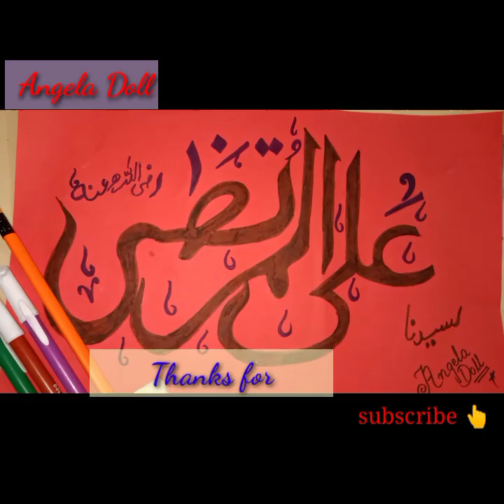ya Ali murtaza (A.S) calligraphy ❤️❤️😍